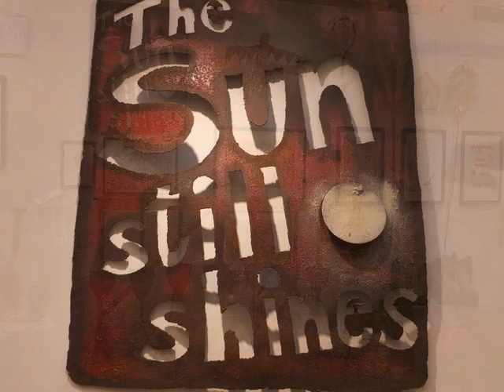George Wyllie Exhibition. Mitchell Library. Glasgow , Scotland.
George wyllie. A RETROSPECTIVE.
EXHIBITION.